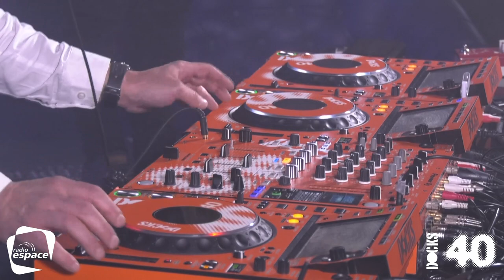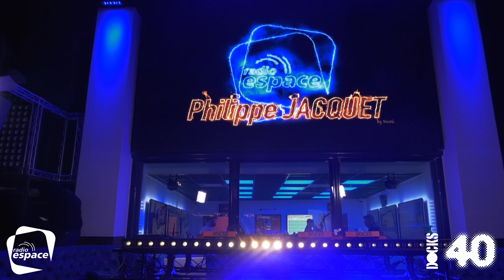LA JOURNÉE DES DJ SUR RADIO ESPACE.COM EN DIRECT DU DOCK S40 (Part 1/2)